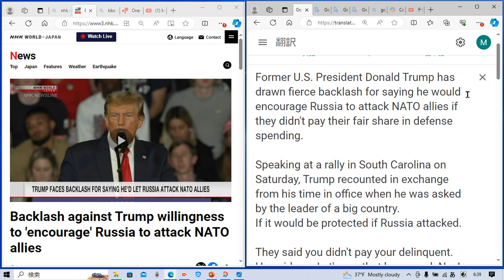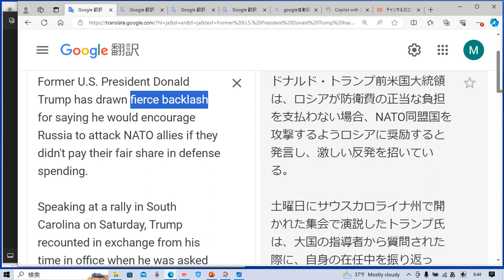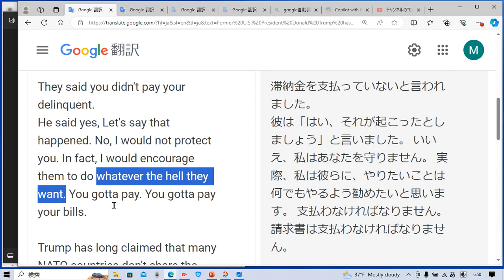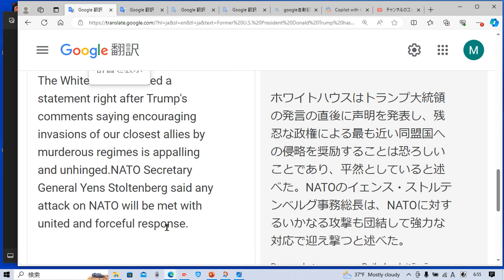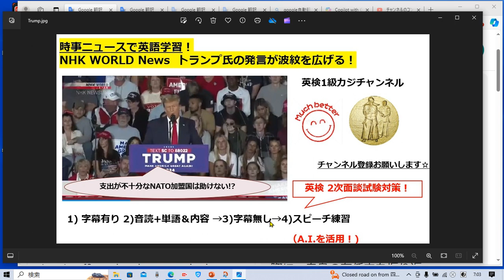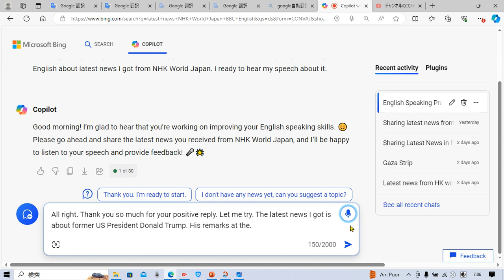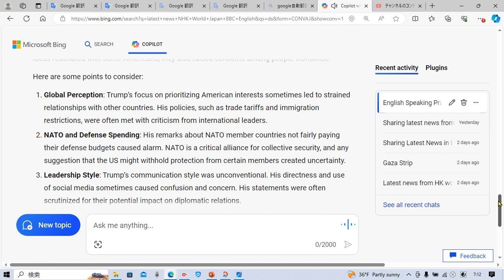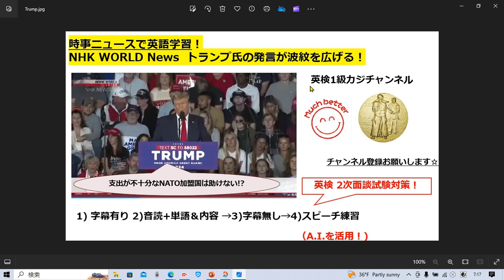NHKニュースで英語学習1523☆Learn and expand information and English with NHK news. 費用を負担しない国は守らない トランプ氏の発言！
字幕あり 2:00
音読&解説&単語 確認 4:20
字幕なし 21:00
スピーチ練習 23:40